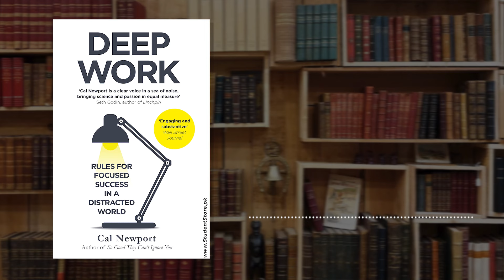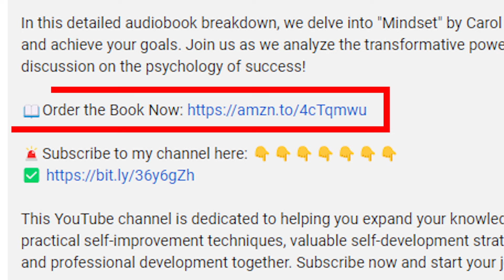Deep Work: How to Achieve Success in a Distracted World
Deep Work: How to Achieve Focused Success in a Distracted World. Discover the transformative power of deep work with insights from Cal Newport's groundbreaking book. In this video, we explore the key principles and strategies that can help you achieve unprecedented levels of productivity and focus. Learn how to differentiate between deep work and shallow work, and how to implement Newport's actionable advice to revolutionize your career and personal life. Whether you're struggling with distractions or looking to enhance your productivity, this summary and review will provide you with the tools you need for success.

00:00 Intro
00:31 Deep Work Is Becoming Rare
00:50 Deep work is in short supply. Why?
03:41 Why is Deep Work Important?
06:00 Do Not Work In A Semi-Productive State
08:10 Rules Of Deep Work
10:52 Stick To A Routine
12:12 Value of Systematic Idleness
12:31 Here's why!
13:25 Outro

This YouTube channel is dedicated to helping you expand your knowledge and improve yourself in various aspects of life. You'll find engaging audiobook summaries, insightful book reviews, practical self-improvement techniques, valuable self-development strategies, and essential financial education tips here. Join us on a journey of learning and growth as we explore the world of personal and professional development together.

Under Section 107 of the Copyright Act of 1976, the concept of "fair use" allows for using copyrighted material for purposes such as criticism, commentary, news reporting, teaching, scholarship, and research.

This video does not harm the original works—in fact, it promotes them positively. It serves educational purposes and is not transformative in nature. Only small portions of the videos are used to illustrate points where necessary. We do not claim ownership of these video clips.